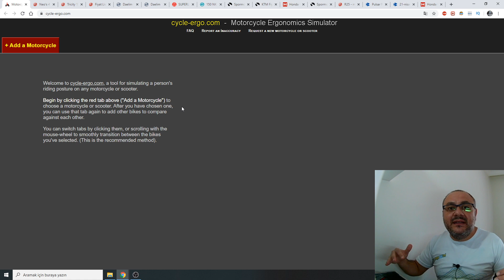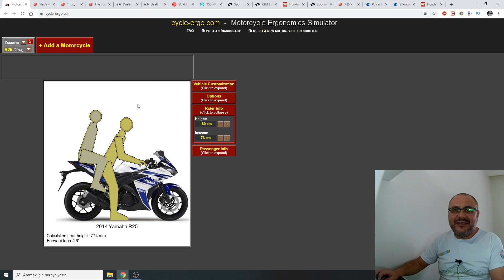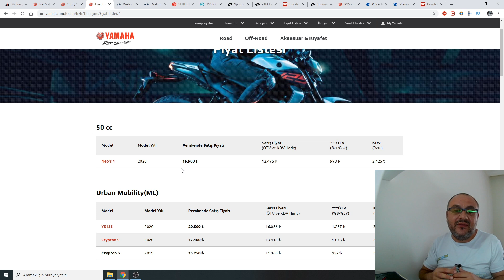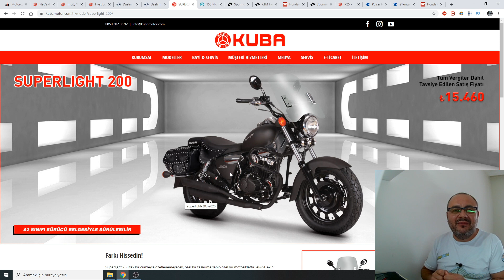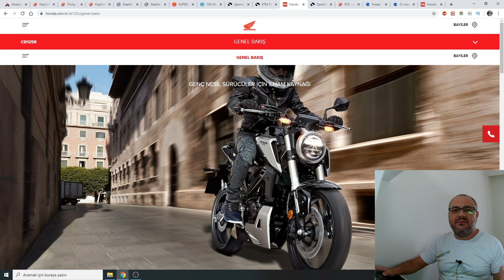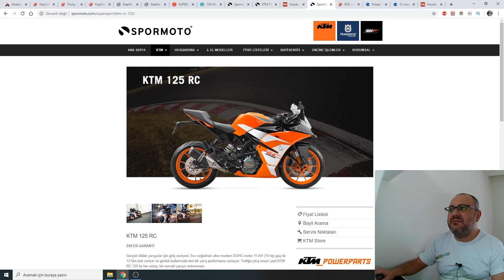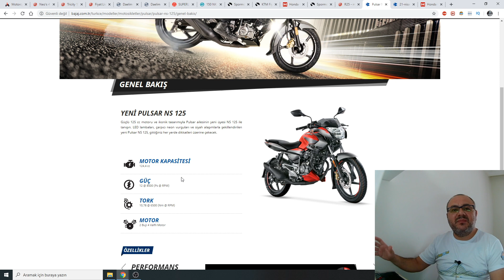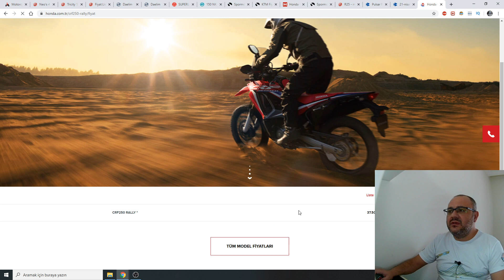2020 Başlangıç Motosikleti ( Motoru ) ve Fiyatları - Modeller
2020 Başlangıç Motosikleti ve Fiyatları
Motosiklete yeni başlayanlar için tavsiye ve bilgilendirme amaçlı bir video oldu. 2020 yılının fiyat performans modelleri ve tarzlarını videoda bulabilirsiniz.
İyi seyirler...
Arabulabi
Bajaj motor
Cfmoto NK150
Yamaha tricity
Yamaha R25
Kuba superliht 200
Ktm Duke
bajaj pulsar 150ns